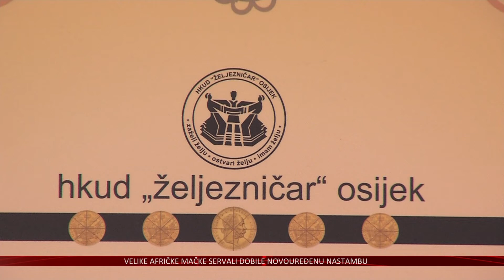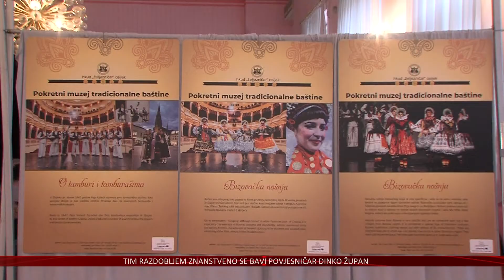HKUD „Željezničar“ unatoč pandemiji jako i postojano – uskoro veliki koncert u HNK Osijek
Mnoga kulturno-umjetnička društva u Hrvatskoj stala su s radom ili su čak ugašena kao rezultat nemogućnosti rada zbog epidemioloških mjera donesenih uslijed pandemije. No, ne i Hrvatsko kulturno-umjetničko društvo „Željezničar“ Osijek. Prošle godine imali su nekoliko manjih nastupa, veliki koncert „Naša Rega“, uredili su i otvorili etnološki muzej, a sredinom ovoga mjeseca nastupaju i u HNK Osijek.